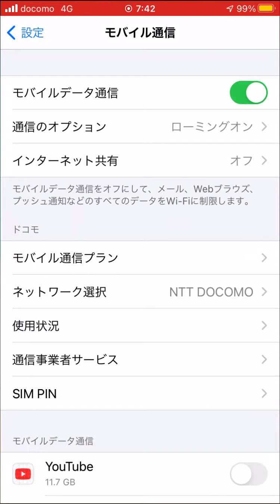東京オリンピック前にアスレテース高校でPG育成！！パワプロアプリ 中編